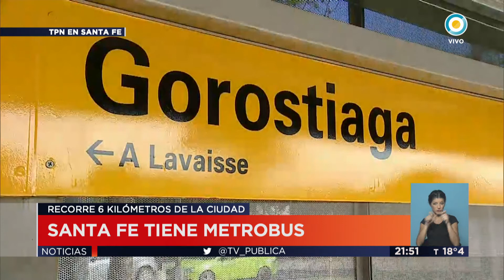TV Pública Noticias - Santa Fe tiene Metrobus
Emitido por TV Pública Argentina, el miércoles 3 de mayo de 2017. y